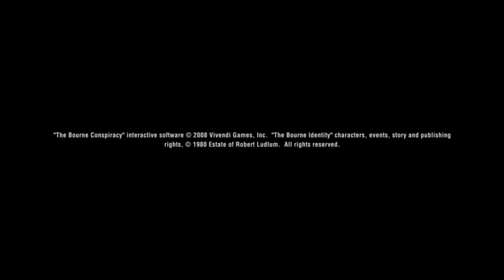THE BOURNE CONSPIRACY WALKTHROUGH PART 1